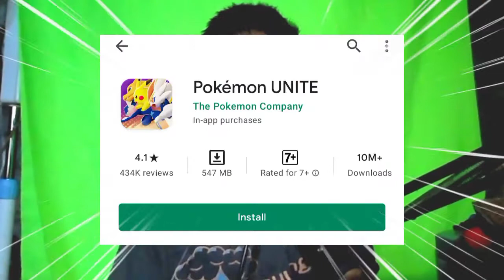MENCOBA GAME MOBA POKEMON DI ANDROID!!! | Pokemon Unite - Android Gameplay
Halo semuanya! Kali ini aku bermain game moba pokemon yang baru baru aja dirilis, yaitu Pokemon Unite.

Ini adalah sebuah game moba dengan karakter pokemon yang tentunya sangat seru dimainkan.

pokemon unite indonesia,
pokemon unite gameplay,
pokemon unite mod apk,
pokemon unite tier list,
pokemon united,
pokemon unite zeraora,
pokemon unite all skill,
pokemon unite alolan ninetales,
pokemon unite android release date,
pokemon unite android indonesia,
pokemon unite absol guide,
pokemon unite cheat,
pokemon unite cinderace guide,
pokemon unite error,
pokemon unite eevee,
pokemon unite gardevoir,
pokemon unite gameplay indonesia,
pokemon unite greninja build,
pokemon unite gacha,
pokemon unite l,
pokemon unite avoir de l'argent,
pokemon unite comment l'installer,